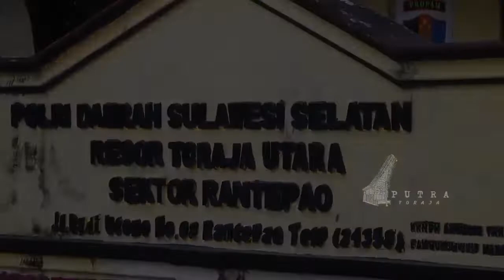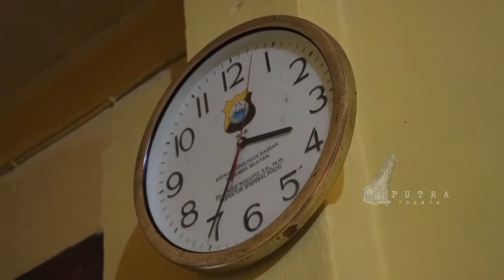KAPOLSEK RANTEPAO MELAKUKAN PEMBINAAN KEPADA ANAK SEKOLAH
Belasan Pelajar Diamankan Polisi saat Hendak Tawuran, Kapolres Torut Minta Seluruh Pihak Berperan

Kepolisian Resor Toraja Utara melalui Satuan Samapta berhasil mencegah rencana aksi tawuran sejumlah Pelajar tingkat Sekolah Menengah Kejuruan (SMK) dan Sekolah Menengah Atas (SMA) di Kabupaten Toraja Utara, Rabu (19/10/2022).

Pencegahan tawuran antar pelajar tersebut dilakukan setelah mendapatkan informasi dari warga bahwa akan ada rencana tawuran yang dilakukan sejumlah pelajar antara siswa SMK dan SMA di Jln. Budi Utomo Kec. Rantepao.

Bahkan puluhan pelajar tingkat SMK (SMK Tagari bersama SMK Harapan) terlihat telah berkumpul di dua tempat yang berbeda tidak jauh dari lokasi SMA Negeri 2, ungkap salah satu warga yang memberikan informasi.

Informasi rencana aksi tawuran tersebut, diperoleh Sekitar pukul 13.00 WITA, Personel Sat Samapta pun langsung bergerak melakukan patroli dengan menelusuri tempat yang diduga menjadi titik kumpul para pelajar tersebut.

Kapolres Toraja Utara AKBP Eko Suroso, saat dikonfirmasi membenarkan hal tersebut, belasan Pelajar Kita amankan karena berniat melakukan aksi tawuran, ada total 14 orang Pelajar diamankan mereka berasal dari 2 sekolah, yakni SMK Tagari dan SMK Harapan.

Diketahui karena dendam lama yang kembali berkembang melalui media sosial, para pelajar dari dua Sekolah Menengah Kejuruan tersebut berkumpul dan menunggu pulangnya para pelajar SMA Negeri 2 dengan niat ingin melakukan penyerangan (aksi tawuran), ungkapnya.

“Saat ini mereka sudah Kita amankan dan Kami lakukan pembinaan, Kami berikan kesempatan kepada mereka untuk menjadi lebih baik dengan harapan hal ini menjadi kejadian terakhir”, jelasnya.

Pembinaan tak hanya dilakukan oleh Pihak Kepolisian saja, Ia berharap setelah kejadian ini pembinaan juga dilakukan oleh seluruh pihak seperti pihak orang tua, sekolah, tokoh masyarakat, lembaga kepemudaan, bahkan aparat pemerintah, tuturnya.

Ia menegaskan, pembinaan sangat penting untuk mencegah kembali terjadinya tindakan pelanggaran hukum yang lebih berbahaya, kepada seluruh pihak untuk ikut berperan dan bertanggung jawab dalam menyelamatkan para penerus bangsa dari prilaku yang menyimpang.

Lebih jauh, Kapolres meminta aksi tawuran antar pelajar tidak terjadi lagi di Kabupaten Toraja Utara. Mereka ini adalah generasi penerus bangsa yang nantinya akan menggantikan kita sebagai pemimpin. Jadi apabila mereka tidak kita jaga dengan baik maka generasi muda kita akan hancur dimasa depan,” tutupnya.

Usai diberikan pembinaan oleh pihak Kepolisian, para pelajar tersebut kemudian menandatangani surat pernyataan untuk tidak mengulangi perbuatan selanjutnya.